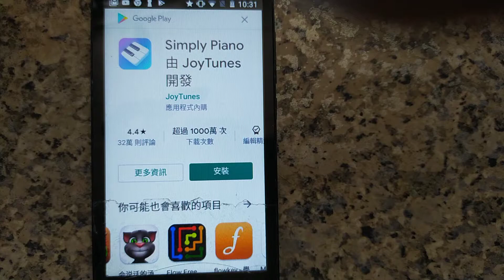手機程式Simply Piano App(2)